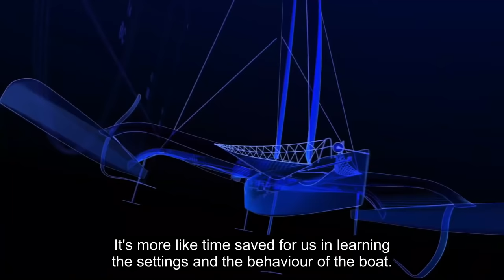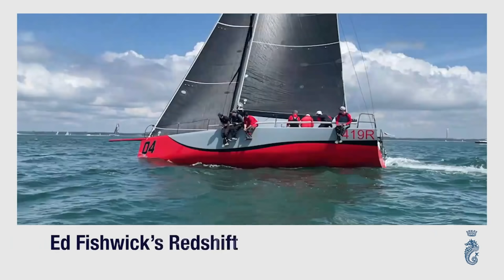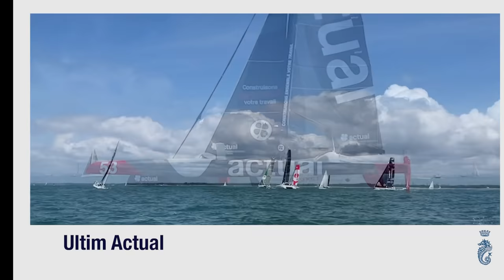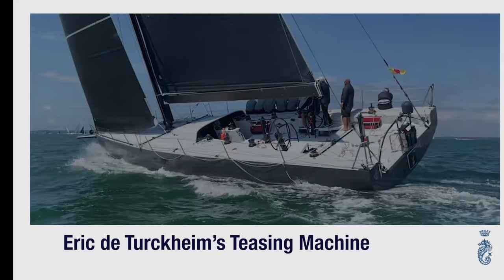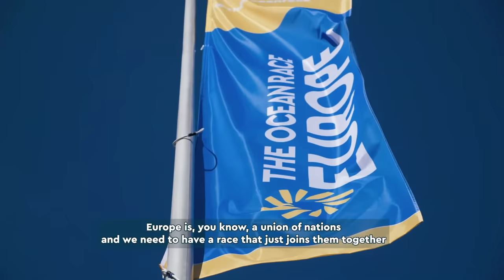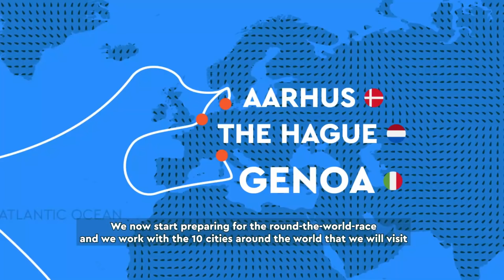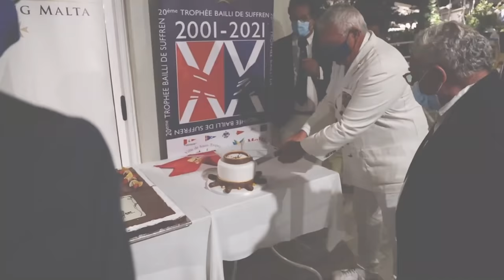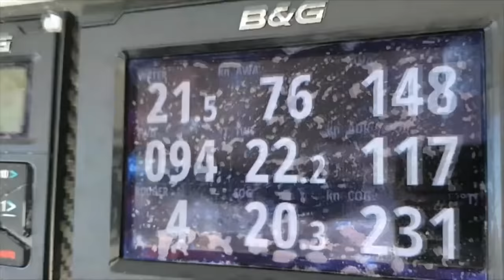Sailing World on Water July 16.21. RORC St Malo, Kite Foils, Pro Sailing, Bailli de Suffren, Hugo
Highlights of what happened globally in the sport of Sailing in the last 7 days.
To open our report today we featured the huge French Trimaran Banque Populaire Eleven, and they were testing for Safety at speed.

In the UK the RORC Started the Cowes, Dinard, Saint Malo Race.
130 yachts started, and the overall winner under IRC, Ino Thirty, was awarded the magnificent King Edward VII Cup, presented by the British Monarch in 1906.

It seems the sailors in the recent The Ocean Race Europe were happy with the race and want it repeated annually.

The five-event 2021 Kite Foil World Series got underway for 99 competitors July 8-11 in Gizzeria, Italy. After four days and 17 races, Denis Taradin (Russia) and Daniela Moroz (USA) won the Open and Women's titles. Now we start coverage with Day One.

We show the GC 32  Lagos Cup regatta wrap. There was 6 teams with Alinghi winning.

The Pro Sailing Tour started with the 24-Hour Challenge, a course of more than 300 nautical miles that tested the trimarans’ offshore capabilities in the trade wind conditions that prevail in the islands. The start took place in front of San Cristobal, south of Marina Las Palmas, from where the fleet then headed out to round Gran Canaria, in a counter-clockwise direction.

In the Med at Malta, the beautiful yachts in the Trophée Bailli de Suffren, completed their journey after starting the final leg from Gozo to Malta, just outside Mgarr harbour known as ix-Xatt L-Ahmar.

In a race characterized by light winds not exceeding seven knots, the fleet enjoyed some of Malta’s most scenic points.

Day 4 was the final day for the Kite Foilers and it was presentation time.

We have a promo for the coming Route du Rhum. It's another exciting French short handed sailing event across the Atlantic, from France to the Caribbean.

Finally we are following Hugo The Sailing Frenchman as he works up for the October, 6.5 meter Class, Trans Atlantic solo race.
Here he's in one of the lead up races.
Let's all get behind him as he comes in the top 10 in this race.